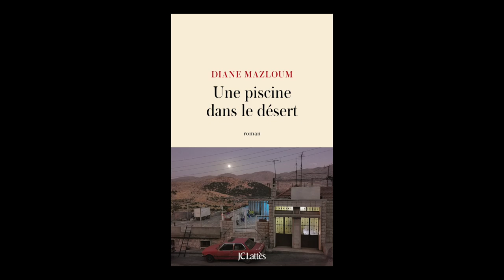Diane Mazloum - Une piscine dans le désert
Diane Mazloum vous présente son ouvrage "Une piscine dans le désert". Parution le 19 août aux éditions Lattès. Rentrée littéraire automne 2020.